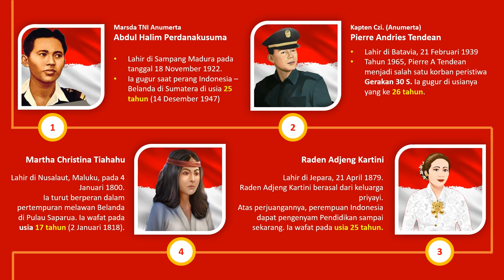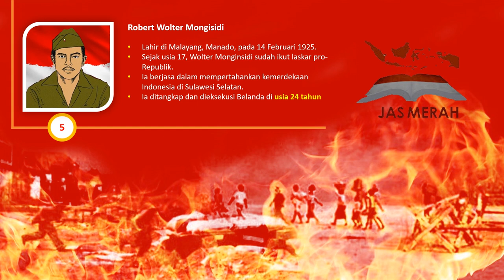5 PAHLAWAN INDONESIA WAFAT DI USIA MUDA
5 PAHLAWAN INDONESIA WAFAT DI USIA MUDA